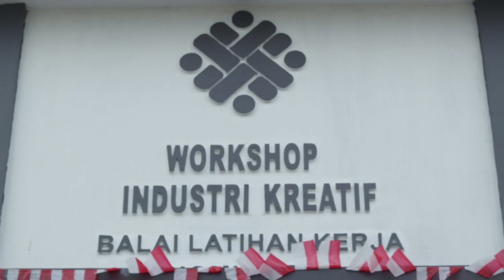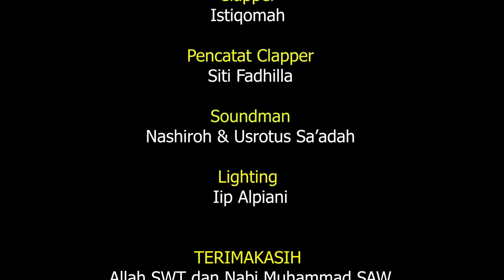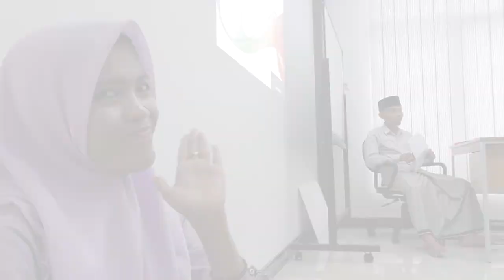TENTANG ILMU FILM SANTRI (DARQIS)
Film pendek kedua yang dibuat oleh Santri Putri darqis, yang diproduksi oleh BLKK DARQIS.

Akun resmi Pesantren Pesantren Tahfidz Dar AL Qur'an Al Islamy,

 JL. Kalibulu rt.01 rw 05 Lebaksiu Kidul Lebaksiu Tegal 52461